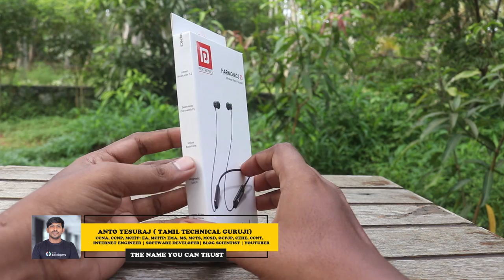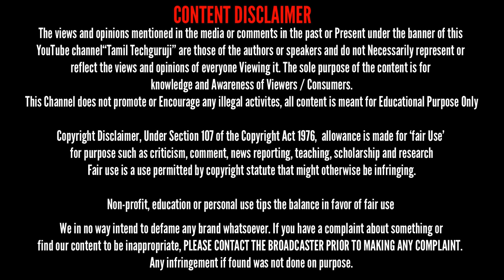அதிகம் விற்பனை ஆகும் Neck Band Portronics Z1 Harmonics Unboxing and Review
Top Power Bank
Top 5 Power Bank
Low Cost Power Bank